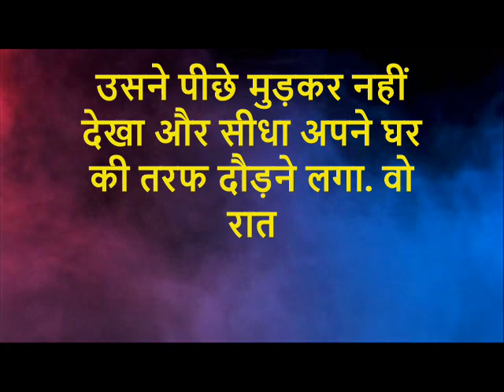कोहरे में खो गया: रहस्य रोमांच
The credit for the images and video clips goes हमारी ये कहानी आपको अवश्य ही रोमांचित कर देगी. ऐसी ही अन्य रोमांचक और रहस्यमय कहानियों के लिए हमारे अन्य वीडियोस भी देखिये और अपने दोस्तों के साथ भी सांझा कीजिये. धन्यवाद!